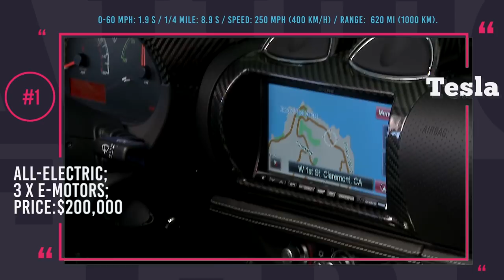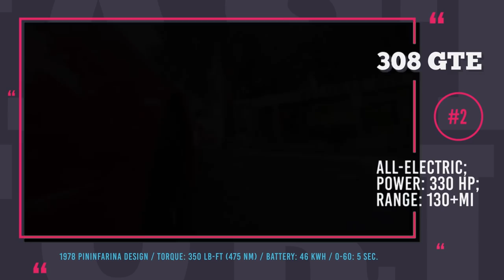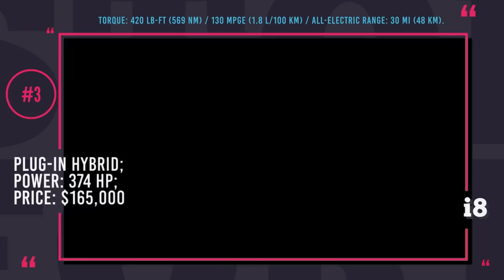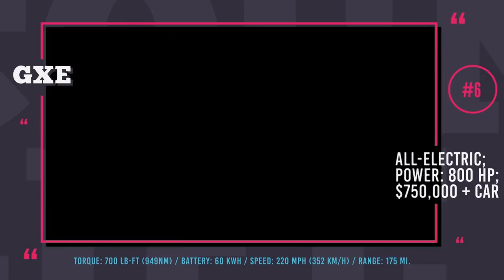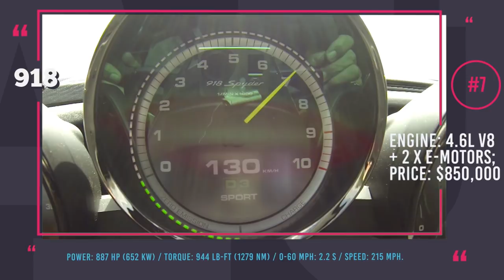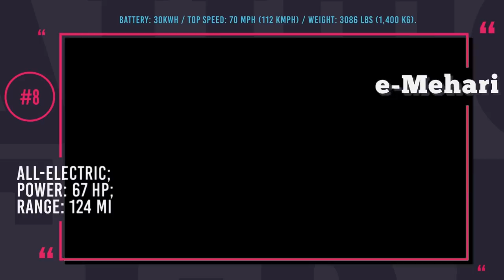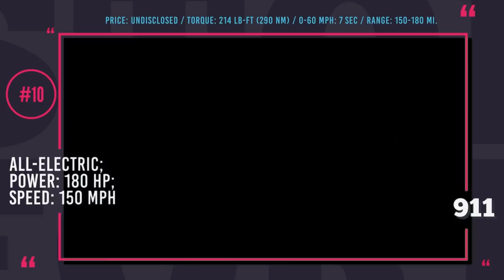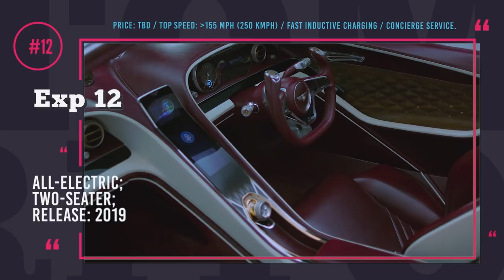12 Electric Cars with Convertible Roofs Similar to Tesla Roadster that Already Exist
The very first commercially successful electric car was a roadster, was there a particular reason for that? Probably yes, but some why ever since we have not been seeing many new electrified car models with drop top roofs being introduced to the market.

In fact, we barely managed to gather this list of 12 roadsters and convertible electric autos that exist today, so we rushed to share our findings with you! Check out this top list and make sure to voice your demands for more electric cabrios in the comments section, hopefully manufacturers will comply!

Both the original Tesla Roadster and the upcoming 2020 model are iconic electric cars continuously proving that EVs are the future.

Genovation GXE is a conversion of an iconic Chevrolet C7 Corvette Grand Sport into an electric car. The performance is mind blowing, but the price is even more out of this worldly.

Tommykaira ZZ and KYOCERA Concept: tommykairazz.com

Two Japanese companies that stand behind the electrified Tommykaira ZZ are Kyoto based startup Green Lord Motors and Kyocera Corporation. This automobile is a direct descendant of an original Tommykaira ZZ which was a sports car produced in the UK

Electric GT is a California based startup that specializes in restoration and custom conversion of vintage automobiles. Though by now they have multiple finished projects in their portfolio, their journey was started with the electrification of 1978 Ferrari 308 GTS.

The BMW i8 Roadster was completely renewed for the 2019 model year and now it is more powerful, more fuel efficient and faster.

If you want to drive an electric car but wish it to have classic looks, look no further but Jaguar E-Type Zero, this will be a testing vehicle before more classic Jaguars get electrified.

Zelectric's all-electric Porsche 911 Targa: zelectricmotors.com

Based in San Diego, California, Zelectric turns vintage Volkswagens and Porsches into electric vehicles, their 911 Targa is as beautiful as they get.

Vision Mercedes Maybach 6 Convertible

For now, Mercedes and Maybach are only playing around with electric concepts and their Vision 6 Convertible concept is a stunning success of automaking

Luxury is something that electric cars lack, but Bentley EXP12 Speed 6e is here to resolve the lack of premium feel of EVs.

Daimler has discontinued all ICE Smarts in the US, will they be able to sell electric models or will it lead to the model being phased out altogether?

Citroën E-MEHARI is a lightweight all-electric convertible with plastic bodywork, a fabric roof and enough space to accommodate 4 people.

Priced from $850,000, Porsche 918 Spyder is a truly remarkable hybrid supercar with agility and speed of an exemplary racer.